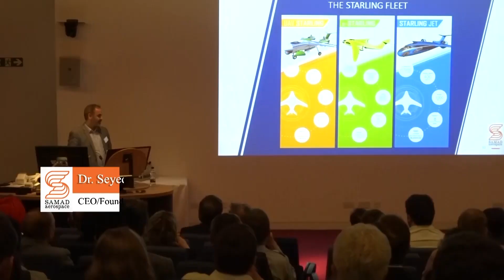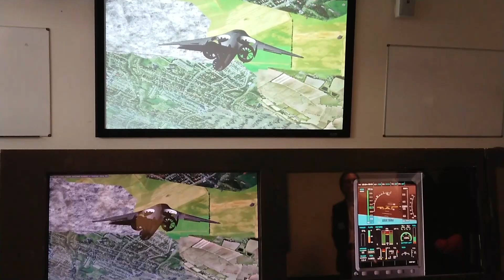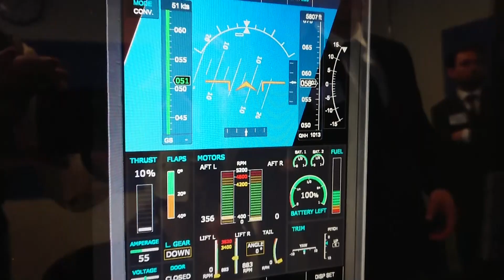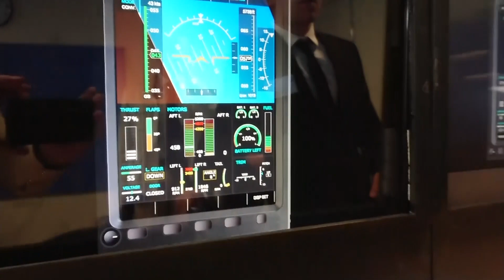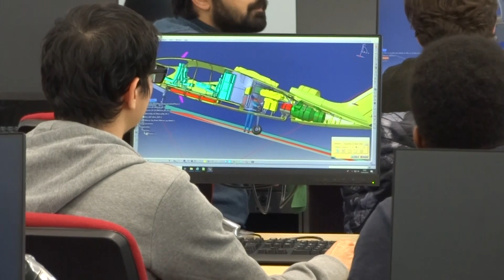Samad Aerospace's half scaled e-Starling CTOL test